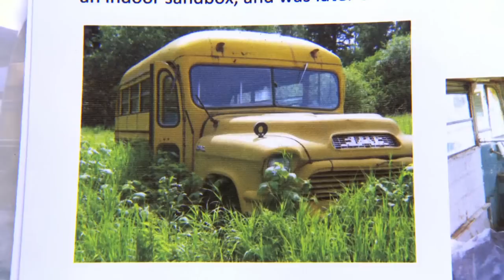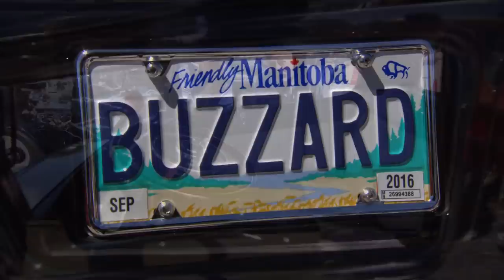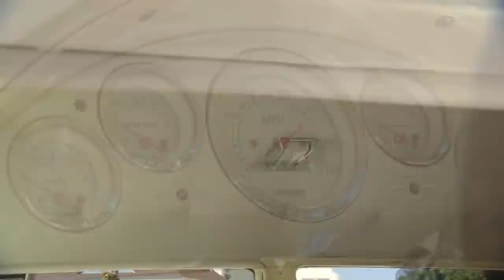"Double Double" Tim Horton's Tribute Car | Color Matched 2 Creams 2 Sugars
On this episode of My Classic Car, Dennis heads to the resort town of Gimli Manitoba for Cruisin' Gimli Beach on Lake Winnipeg. This Canadian “slice of Heaven” plays host to some amazing variations of cars you don’t get to see everyday, like “Old Skool”, a GMC Carpenter Bus that was found in a field and kept that way. On the outside anyway. On the inside is a vintage ‘50s Diner! Even further foreign is this Austin of England in stock moss green. This funky little car has a stately front end more often reserved for the bigger cars. With a ground up restoration so clean, the only thing giving away the age are the semaphores on the side and the 1200 cc’s of “raw power” under the hood. On the custom side of things we have “Double Double”, a heavily massaged ’49 Ford now looking like a Merc, Tim Horton’s tribute car. With a color as creamy as its namesake, the interior is as warm and inviting as a cup-o-joe. A chopped and rowdy 409 powered ’31 Ford “Buzzard” joins the party. With Offenhauser valve covers and Thickston air cleaners, the engine truly is the focal point of the car, with red accents that pop like a rose on a tuxedo. Finally, a ’57 Ford Del Rio wagon gets a beautiful resto-mod treatment. This top of the line, two door wagon has clean lines and detail running its considerable length, and mild, new touches to accent what already was there. Period, but new. Just gorgeous. Gimli is a destination anyway, and with a car show, it’s a must stop!

0:00 - Gimli Beach Car Show
2:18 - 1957 “Old Skool” GMC Carpenter Bus
4:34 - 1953 Austin of England
7:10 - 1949 Ford “Double Double” Custom
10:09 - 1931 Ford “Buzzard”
12:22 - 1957 Ford Del Rio Wagon

S18E13